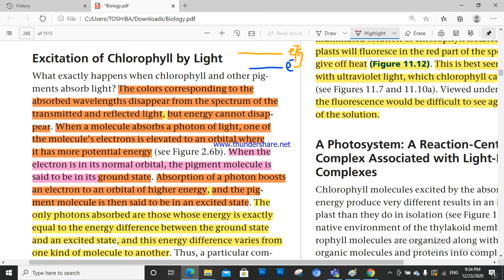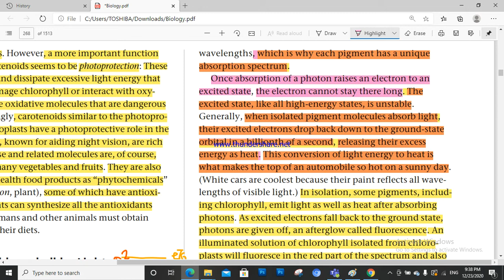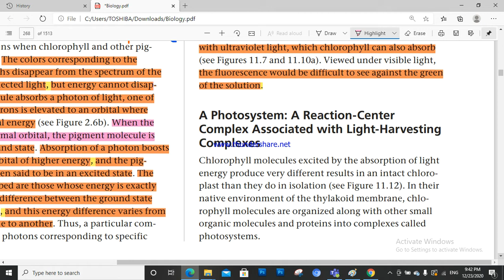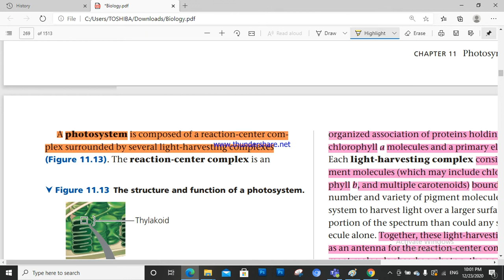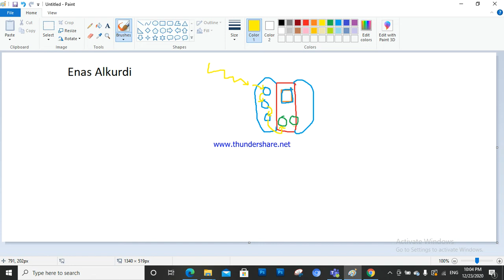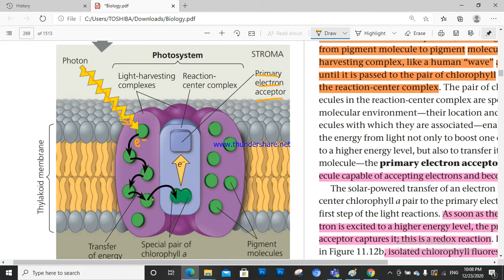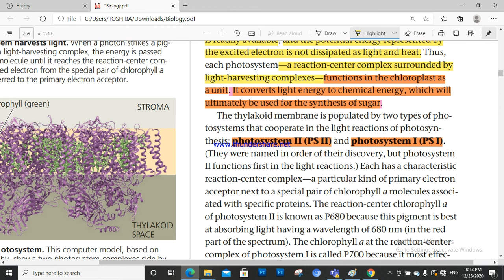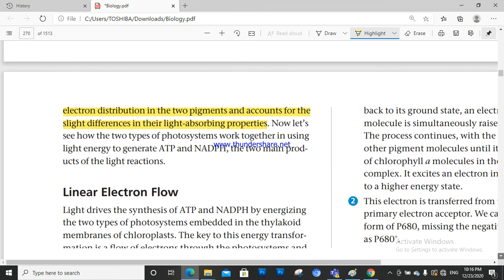chapter 11 : Photosynthesis 4